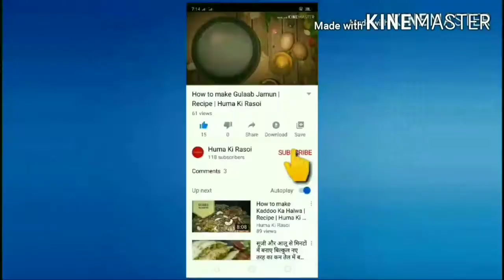Restaurant Style Noodles | Noodles Recipe in Hindi | Noodles Recipe in Lockdown | Huma Ki Rasoi